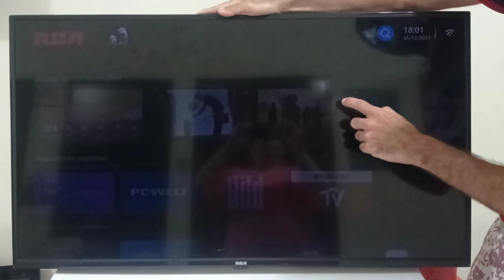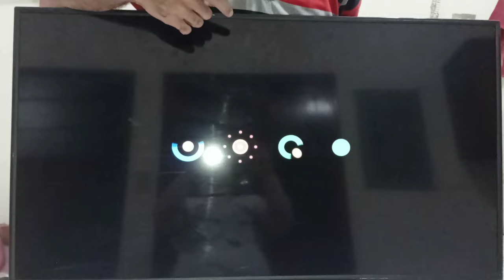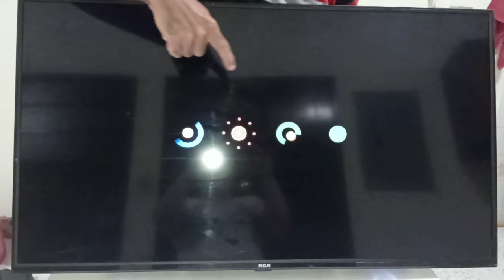✅🔧 Reparación de Placa TV LED RCA 40 🛠️📺¡Soluciona Problemas de Pantalla Negra!💯🇬🇹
¡Bienvenidos al canal! En este video, aprenderemos juntos cómo reparar la placa de una TV LED Marca RCA de 40 pulgadas. Descubre paso a paso cómo solucionar problemas comunes como la pantalla negra, sin imagen o sin sonido. ¡No te lo pierdas y revive tu TV en casa de manera sencilla y económica!